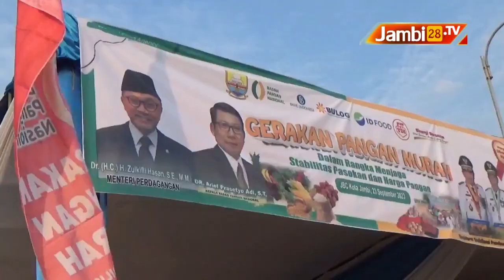Mendag Zulkifli Hasan dan Desy Ratnasari Bagi-bagi Beras Gratis di Jambi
JAMBI28TV, JAMBI - Menteri Perdagangan Republik Indonesia Zulkifli Hasan dan Desy Ratnasari Membagi-bagikan Beras Stabilisasi Pasokan Dan Harga Pangan Atau Sphp Untuk Masyarakat Dalam Kegiatan Gerakan Pangan Murah Di Provinsi Jambi.

Sesuai Instruksi Presiden Joko Widodo, Total Ada 21,5 Juta Orang Se-indonesia Termasuk Di Jambi Yang Mendapatkan Besar Sosial Ini.

Reporter: Artha